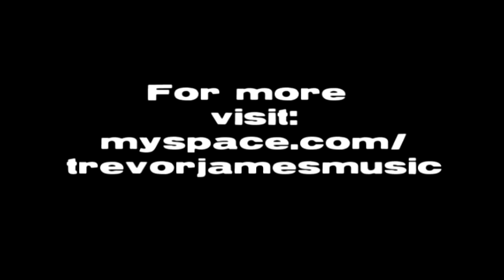TJPG Webisode 1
Take an inside look at Ottawa band Trevor James & the Perfect Gentlement in these online webisodes.